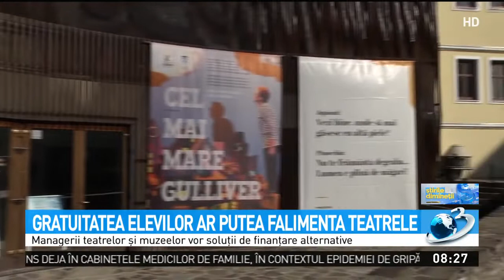Gratuitatea elevilor ar putea falimenta teatrele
Proiectul de lege prin care copiii ar urma să aibă acces gratuit la diferite manifestări culturale nu este privit cu entuziasm de toată lumea.